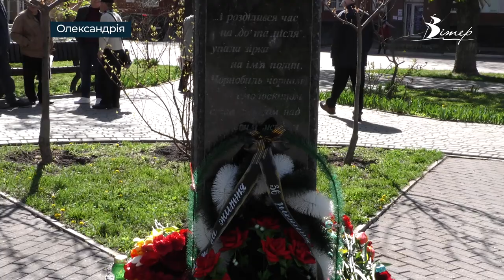Ліквідаторів Чорнобильської катастрофи вшанували в Олександрії | телеканал Вітер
В Олександрії 36-ті роковини Чорнобильської катастрофи відзначили біля пам'ятного знаку на Соборній площі. Участь у ліквідації наслідків найбільшої техногенної катастрофи взяли понад 3 тисячі олександрійців. Це пожежники, гірники-рятувальники, геологи, шахтарі, будівельники, лікарі. Одні з перших палаючий реактор гасили з неба олександрійські військові вертолітники.